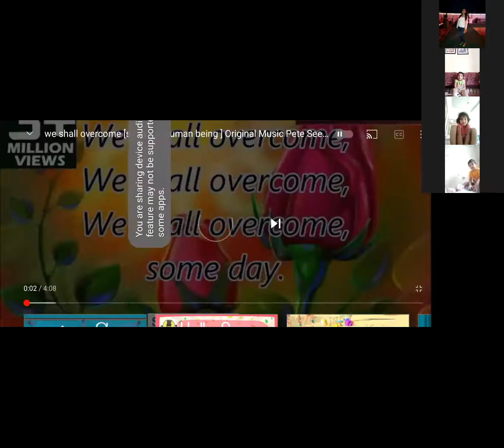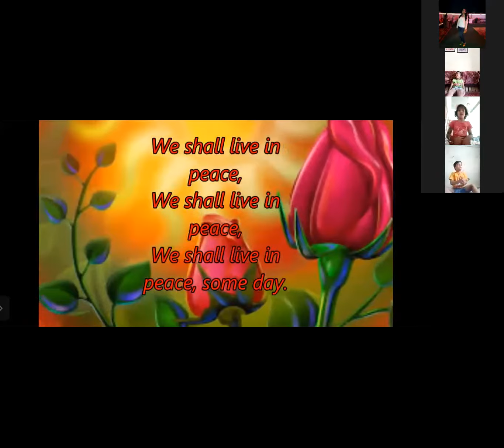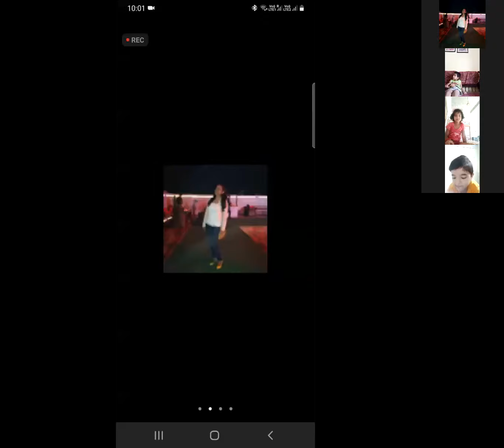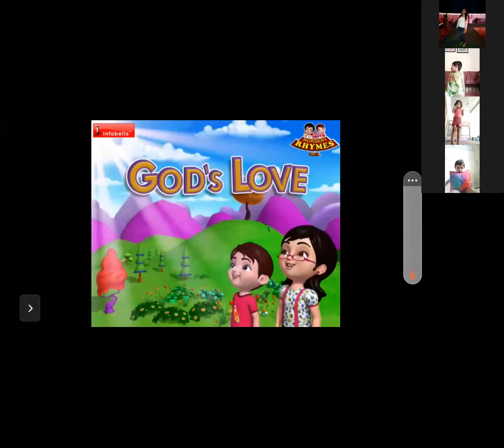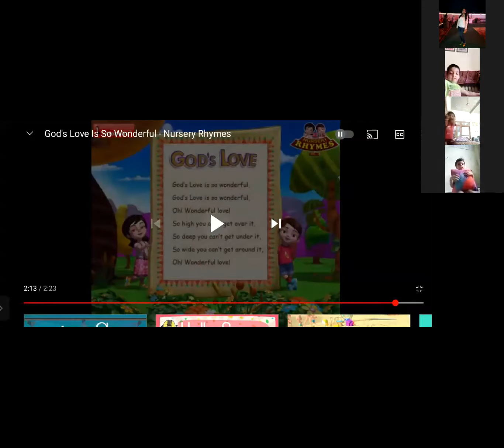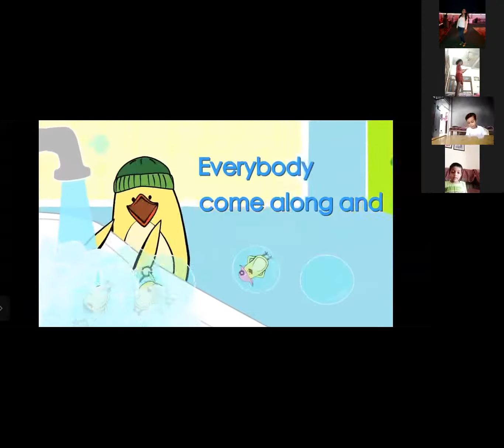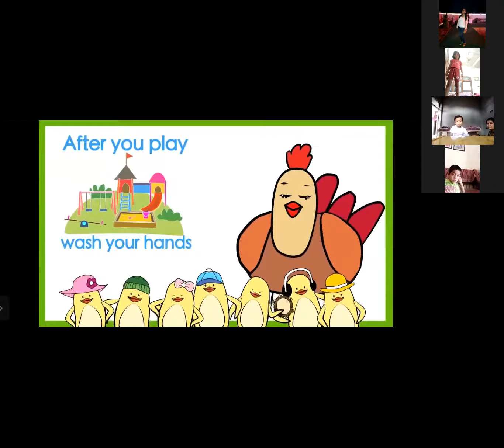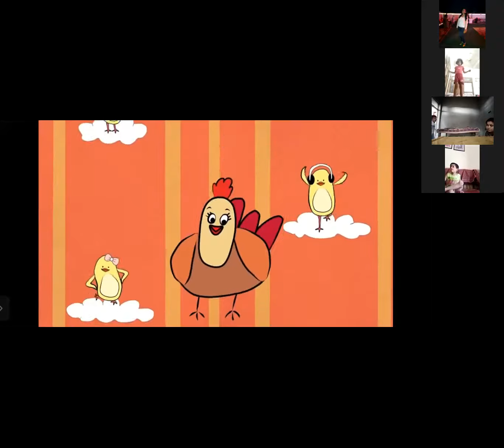24 8 21 PNC 1